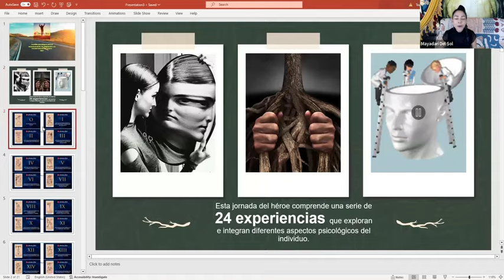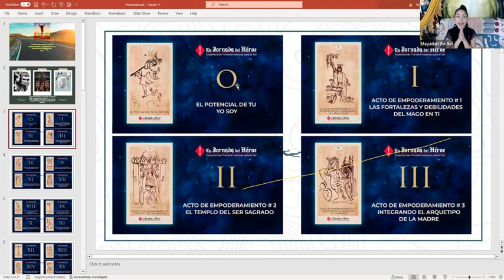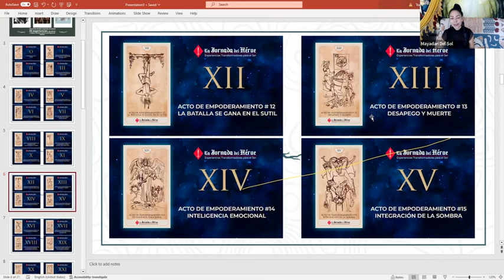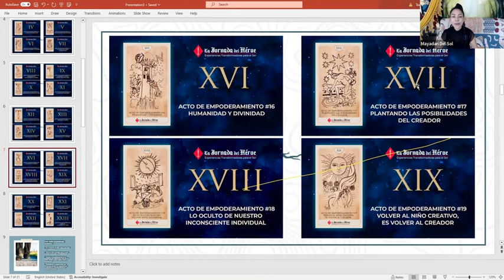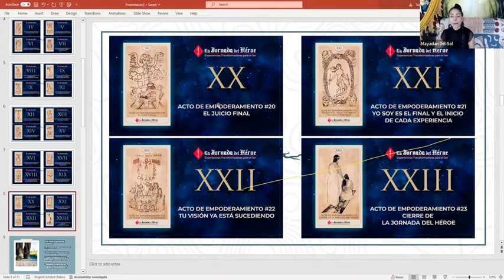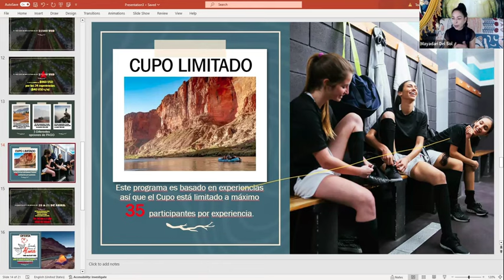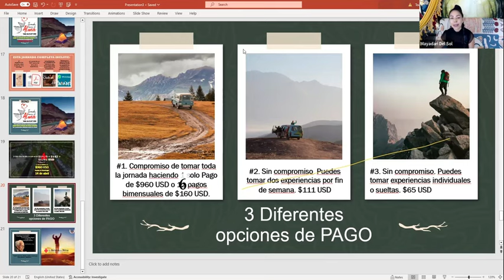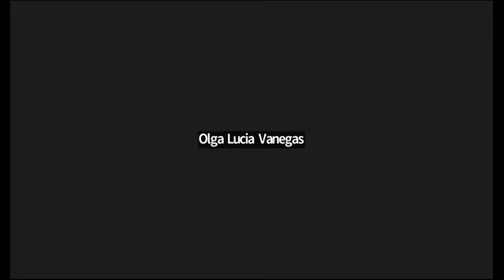Webinar LA JORNADA DEL HÉROE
Únete a Mayadari del Sol en este poderoso webinar "Jornada del Héroe", una exploración profunda en el descubrimiento y fortalecimiento del héroe interior que todos llevamos dentro. En esta sesión, Mayadari comparte técnicas y perspectivas esenciales para transformar tu vida, superar obstáculos internos y manifestar tu verdadero potencial. No te pierdas esta oportunidad única de crecimiento personal.

Si sientes el llamado en tu corazón para unirte a esta Travesía psicológica para el reconocimiento, la integración y la transformación del propio SER a continuación te compartimos los enlaces de inscripción para que  escojas la opción que mejor te venga. 😉
Pago completo de un año: $960 USD **si lo adquieres de contado te damos acceso también a nuestro programa Jornada Hacia El Alma, un camino para la sanación ancestral.**

Pago de un fin de semana: $111 USD

Pago por sesión suelta: $65 USD

Pago de la membresía completa por un año en cuotas bi mensuales de $160 USD: